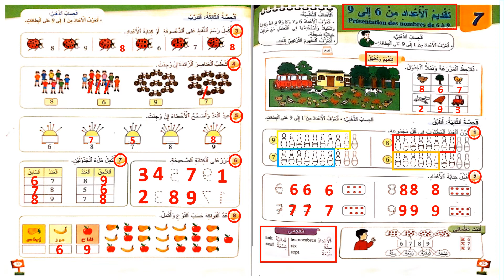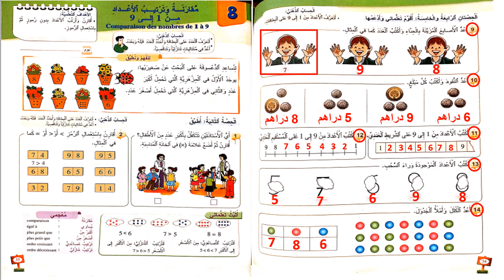المفيد في الرياضيات || السنة الأولى من التعليم الابتدائي ||الوحدة الثانية|| تقديم الأعداد من 6 الى 9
المستوى : السنة الأولى من التعليم الإبتدائي
المادة : الرياضيات
الكتاب : المفيد في الرياضيات
الوحدة الثانية
 9 تقديم الأعداد من 6 الى
Présentation des nombres de 6 à 9
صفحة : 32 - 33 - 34